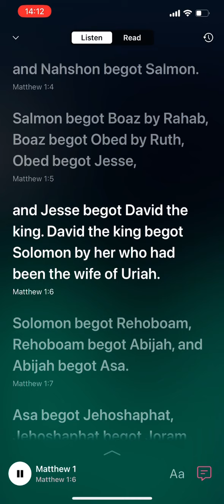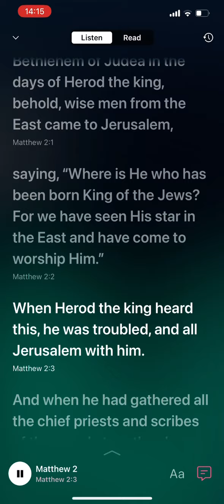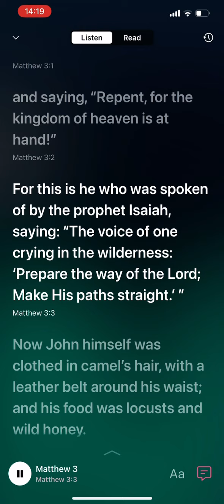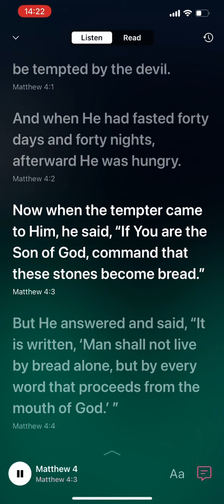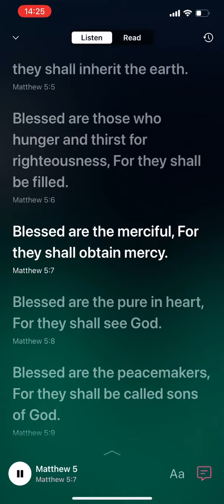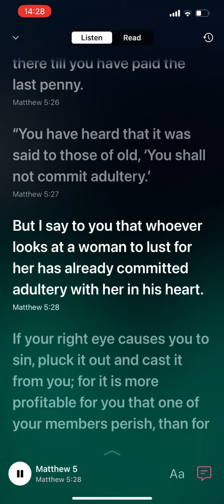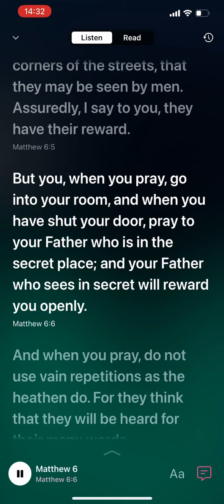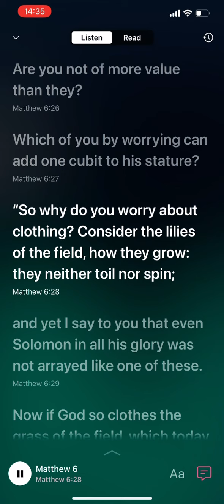Matthew 1-6 (nkjv)